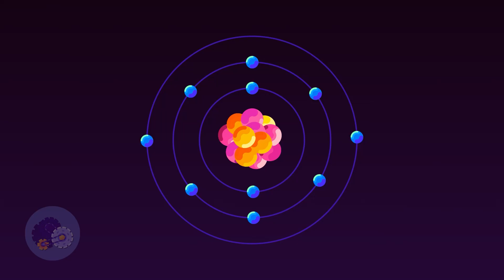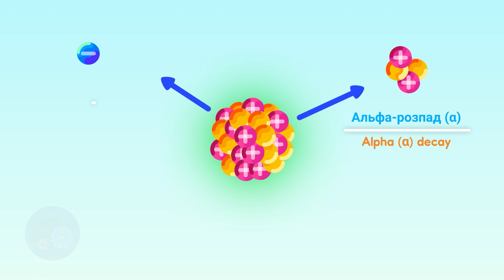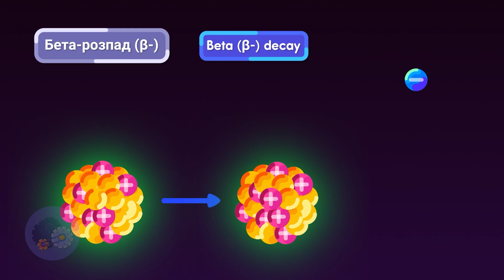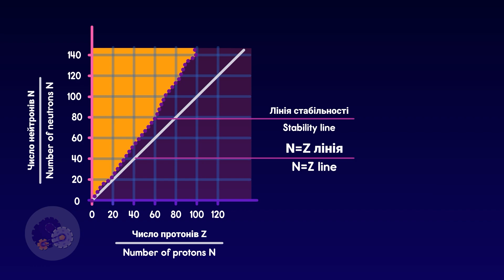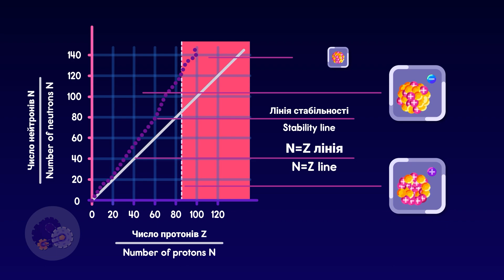Радіація | Радіоактивність | Стабільні і Нестабільні Ядра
Розкриваємо таємниці радіоактивного розпаду! Дізнайтеся, як визначити, чи є атом стабільним чи нестабільним та як це впливає на випромінювання. Від альфа- до бета-розпаду, ми розкладаємо складні концепції ядерної фізики зрозуміло та цікаво!

- Мій твіттер / igorlukas26
Допомога для розвитку мого каналу
__Payeer. P61245093
Помощь для развития моего канала
__Payeer. P61245093
Pomóż rozwijać mój kanał
__Payeer. P61245093